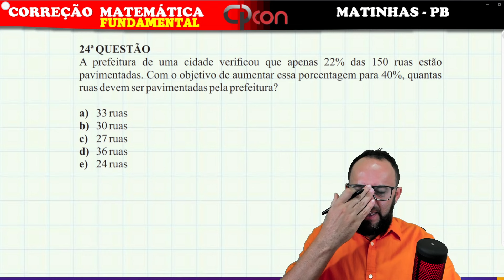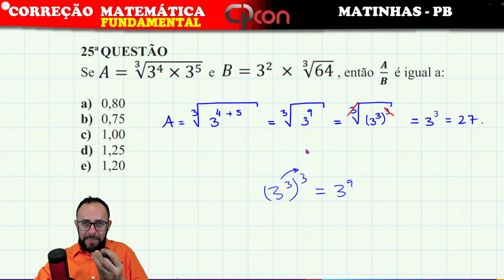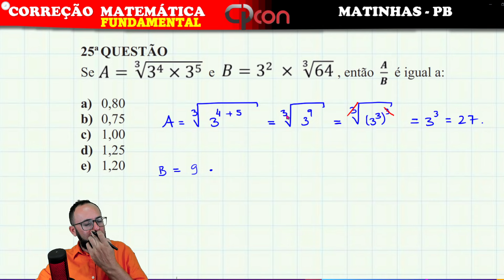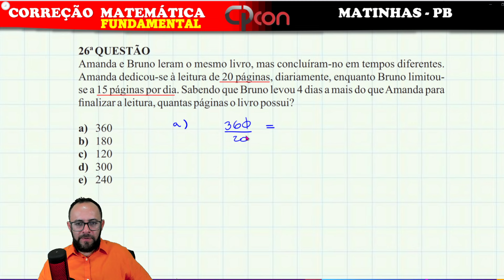CPCON 2024 - MATINHA-PB || FUNDAMENTAL, CORREÇÃO MATEMÁTICA (PARTE 2)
24ª QUESTÃO
A prefeitura de uma cidade verificou que apenas 22% das 150 ruas estão
pavimentadas. Com o objetivo de aumentar essa porcentagem para 40%, quantas
ruas devem ser pavimentadas pela prefeitura?
a) 33 ruas
b) 30 ruas
c) 27 ruas
d) 36 ruas
e) 24 ruas

25ª QUESTÃO
Se e , então é igual a:
a) 0,80
b) 0,75
c) 1,00
d) 1,25
e) 1,20

26ª QUESTÃO
Amanda e Bruno leram o mesmo livro, mas concluíram-no em tempos diferentes.
Amanda dedicou-se à leitura de 20 páginas, diariamente, enquanto Bruno limitouse a 15 páginas por dia. Sabendo que Bruno levou 4 dias a mais do que Amanda para
finalizar a leitura, quantas páginas o livro possui?
a) 360
b) 180
c) 120
d) 300
e) 240